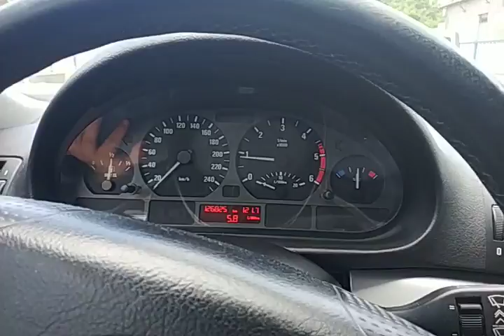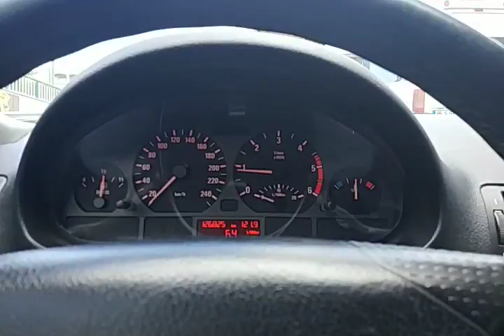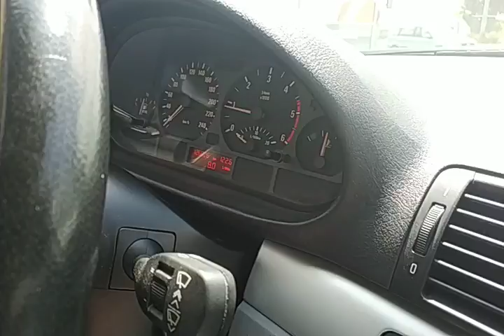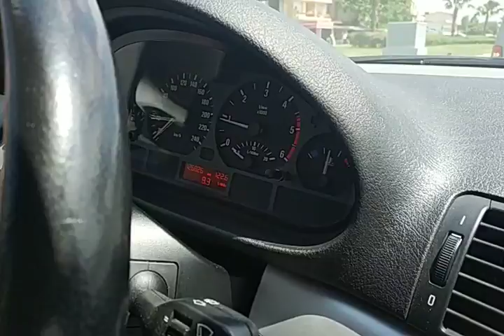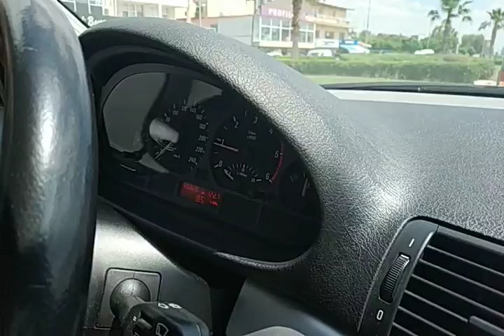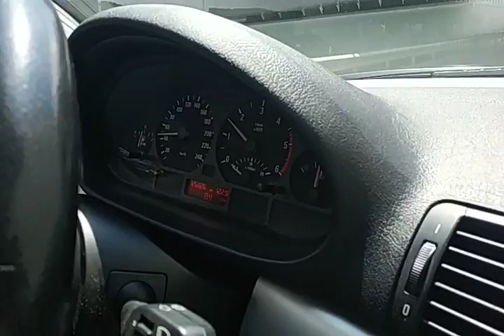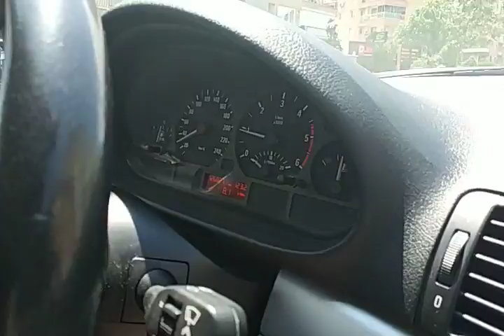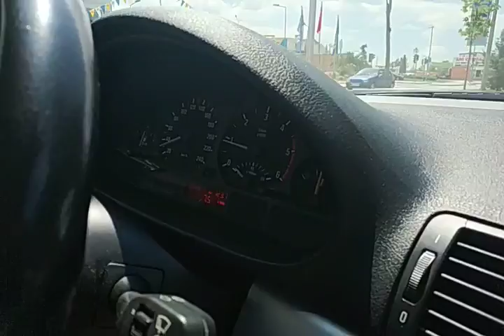VGT, Tansel Abi ve BMW 3.20 D E46 Kasa 2002 model VGT Yakıt tasarrufu ve performans sistemi.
Değerli aile üyemiz Tansel bey ile birlikte VGT'li BMW 3.20D ile test sürüşündeyiz.

Keyifli seyirler...

DEKRA ECE REGULATION NO:51 (ULUSLARARASI 4 TEKERLEKLİ ARAÇ SES EMİSYON TEST RAPORLARI)